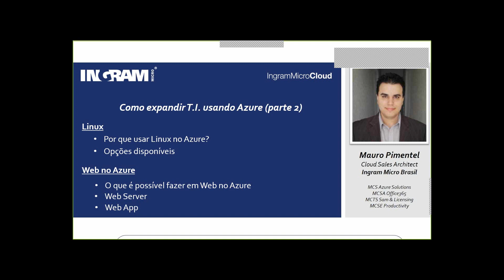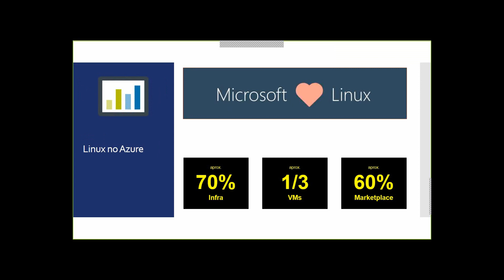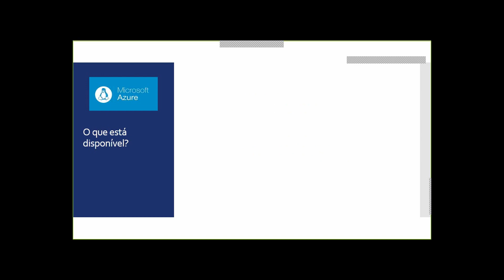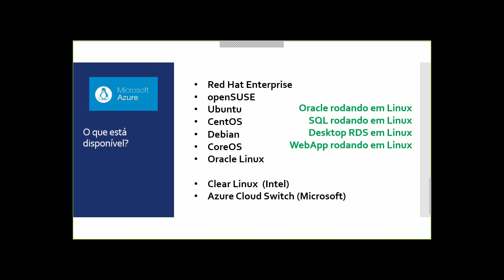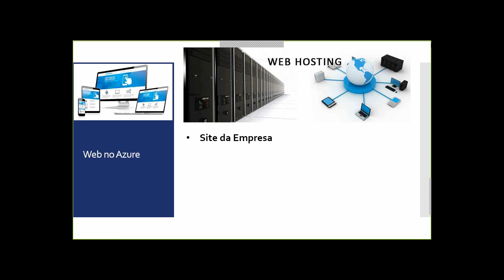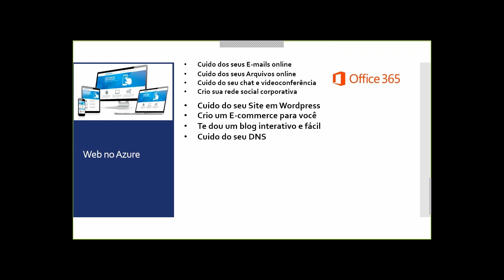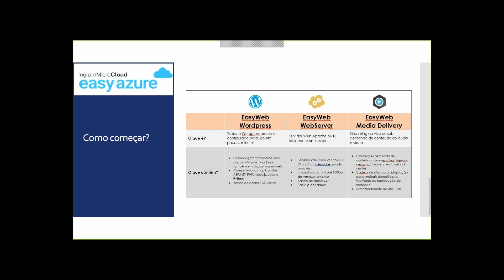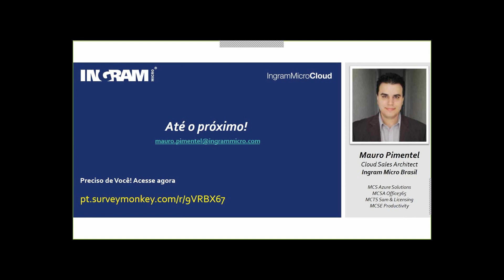Easy Azure: Como expandir TI usando Azure - parte 2 (Web e Linux)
Continuação do Webinar Como expandir TI usando Azure - parte 1